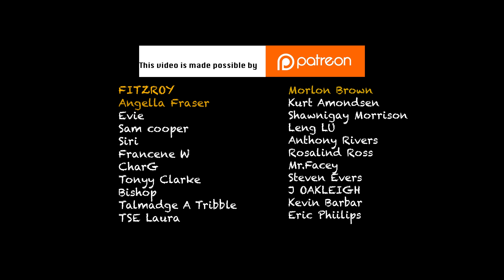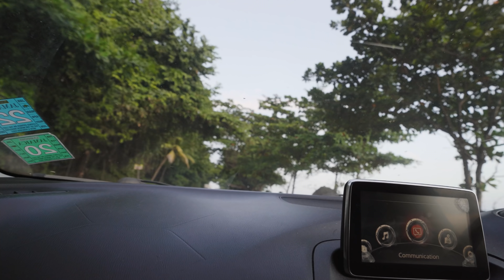Jamaican Street food WILD JERK PIG! | OUTDOOR COOKING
We are in St. Thomas and we stopped to try some Jamaican street food, we had some jerked chicken and festival and some wild jerk pork! It's the first time I've had jerk pork done in this way and it was delicious. Shout out to the seafood soup vendor. Well done.